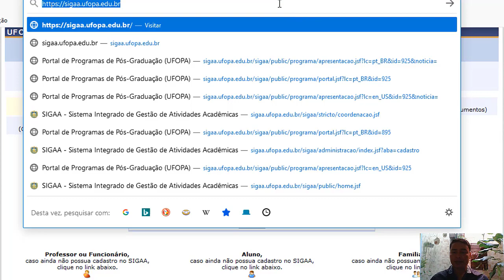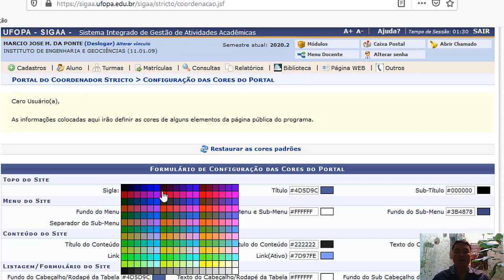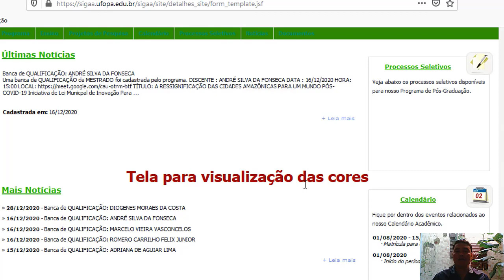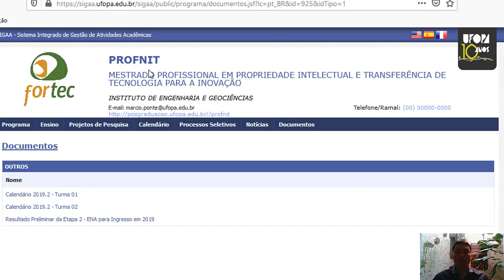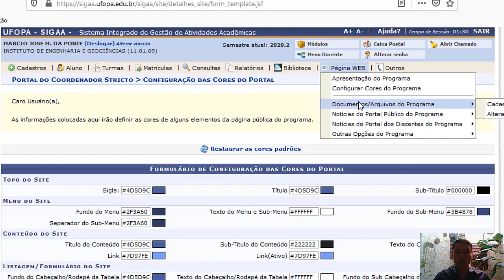Página Web Sigaa - 9 Configurando as cores da página